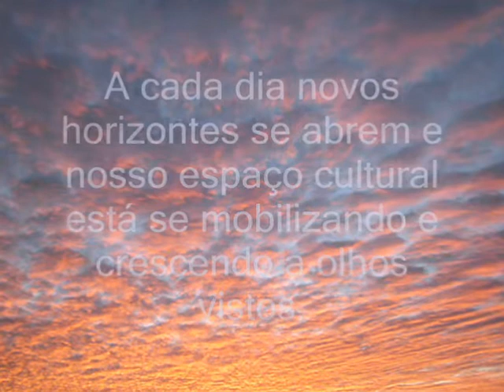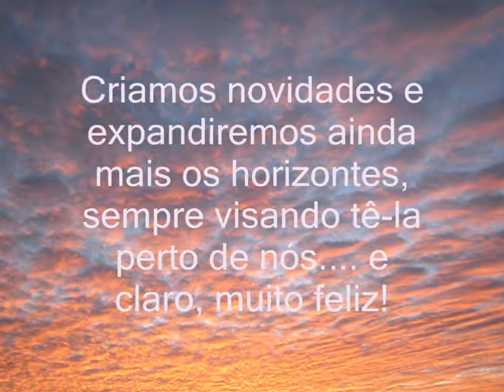INAUGURAÇÃO: Estúdio Alini Jndia + Cris Menegussi Hair e Makeup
Agradecemos ao apoio dos participantes dessa obra:
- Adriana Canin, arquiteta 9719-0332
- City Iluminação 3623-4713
- Topp Sign Especialização Visual 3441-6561
- Tek Sttone Concreto Estampado 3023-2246
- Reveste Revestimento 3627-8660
E também do:
Dicas Mulher, Pedro Leão colunista e apresentador, Clube Sírio Libanês de RP, Estúdios Fabíola Medeiros